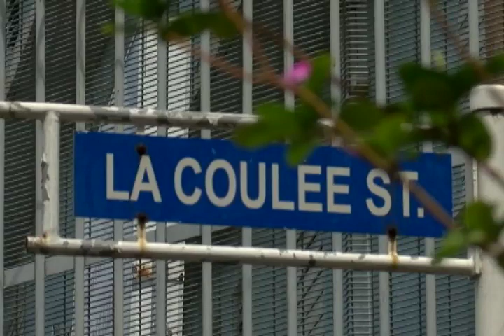Laventille Residents want more patrols at Rose Hill R.C. School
The Catholic Board's decision to relocate the Rose Hill R.C. School isn't the solution some parents were hoping for.
The school has been closed since Monday following gunfire between warring gangs and now, we understand it is likely to re-open next week.
While they're troubled over the safety of their children, parents believe a police presence is needed. And, it's something the National Security Minister promised on visiting the school.
Lee Anna Maharaj and Neil Romain were there, and Bavita Gopaulchan brings us more.